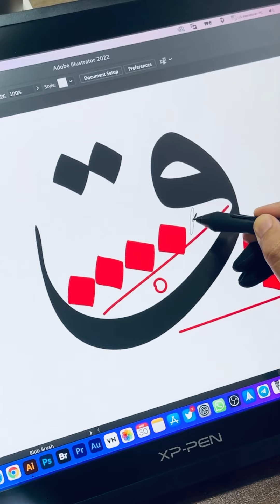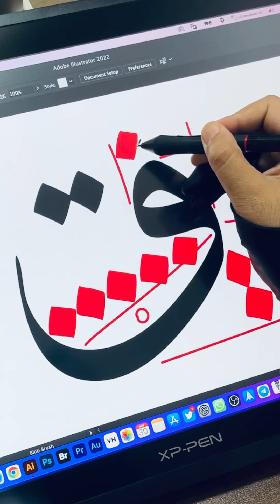موازين حرف القاف بخط الثلث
للحصول على فرش الخط العربي لتطبيق بروكريت للأيباد والآيفون
وللحصول على باقة فرش الخط العربي الجديدة ( ملمس ) لتطبيق بروكريت

دروس تعليم الخط الديواني على الأيباد باستخدام تطبيق بروكريت